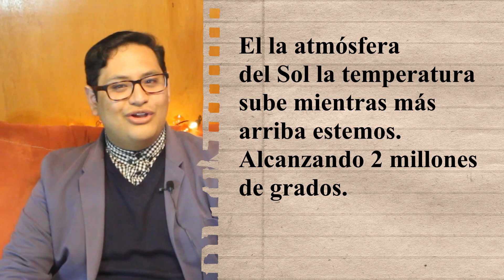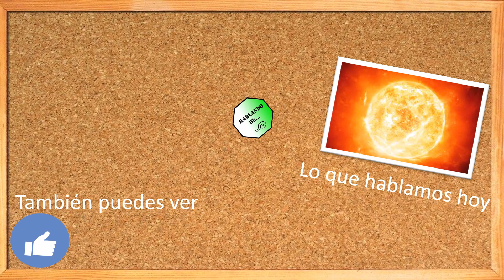El Sol como fuente de luz y calor | El Sol como fuente de energía | Hablando de...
En este video se describe el por que el Sol es una fuente de calor, luz y otras energías.
Los capítulos que tiene el video son:
0:00 Introducción
0:30 Producción de energía del Sol
0:46 Potencia del Sol
1:06 En energía calorífica
2:07 La luz del Sol
2:42 Otros tipos de energía que produce el Sol.
Referencias
Fusión Nuclear. (2021).
In Depth | Sun – NASA Solar System Exploration. (2021).
Izquierdo A. (2007), El espacio una guía ingualable del universo, Silver Dolphin en español, 1ra edición.